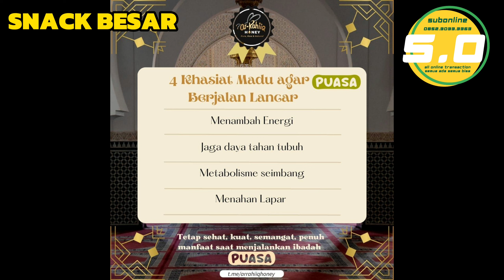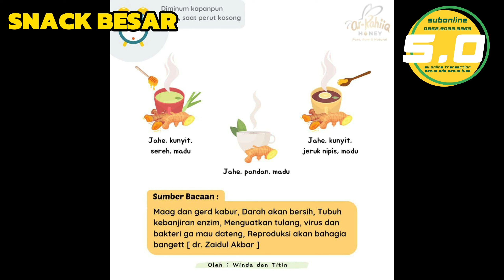SNACK BESAR EPISODE 3 | HAPPY TOS RASA JAGUNG BAKAR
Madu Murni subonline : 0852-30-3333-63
silahkan kunjungi toko kami :
Install aplikasi Payfazz
Agen subonline mengajak Anda bergabung ke Fazz Agen. Banyak keuntungan yang bisa didapatkan. Yuk, daftar pakai kode XOOP51598 atau klik link download aplikasi Fazz Agen berikut
subonline
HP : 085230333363